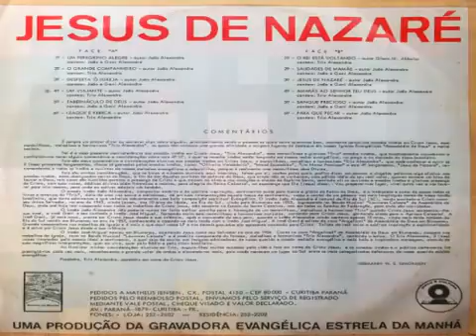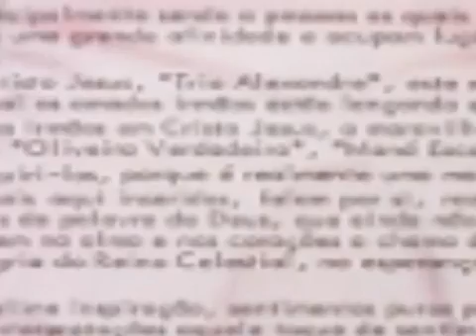Trio Alexandre - Um Peregrino Alegre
Uma Produção da Gravadora Evangélica Estrela da Manhã